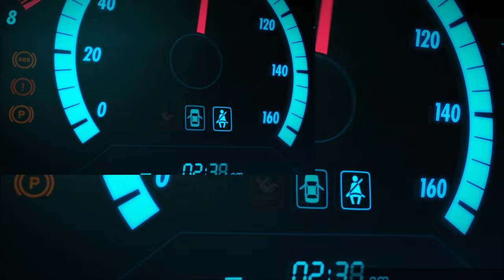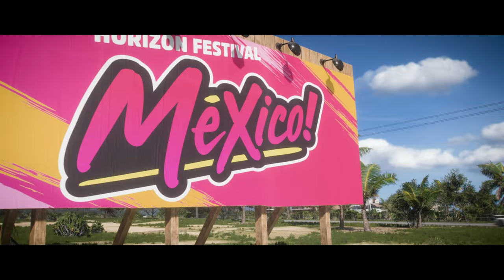Auf nach Mexiko! Forza Horizon 5 [#001]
Hey ho Festival-Racer 3.0!, ;)

Wenn dir das Spiel gefällt, dann kauf es dir doch bitte im Original! (Zum beispiel

Forza Horizon 5 ist ein kommendes Rennspiel, das von Playground Games entwickelt und von Xbox Game Studios veröffentlicht wird. Es wird der fünfte Forza Horizon-Teil und der zwölfte Hauptteil der Forza-Serie sein. Das Spiel spielt in einer fiktiven Darstellung von Mexiko. Es soll am 9. November 2021 für Microsoft Windows, Xbox One und Xbox Series veröffentlicht werden.

Forza Horizon 5 ist ein Open-World-Rennspiel, das in Mexiko angesiedelt ist. Das Spiel verfügt über die größte Karte der gesamten Forza Horizon-Reihe, die 50 % größer ist als Forza Horizon 4. Die Karte wurde von Creative Director Mike Brown als eine der abwechslungsreichsten Forza Horizon-Karten beschrieben, die das Team bisher erstellt hat. Die Karte enthält Gebiete wie einen aktiven Caldera-Vulkan, Dschungel und Strände sowie Städte wie Guanajuato. Die Spieler können die Open-World frei erkunden, aber auch an Multiplayer-Rennen teilnehmen und den Kampagnenmodus abschließen. Sowohl die Autos im Spiel als auch die Spielfigur können umfangreich angepasst werden. Das Spiel ist das erste der Reihe, das Raytracing für Autos unterstützt (obwohl dies nur in ForzaVista verfügbar ist).

Quelle: Wikipedia